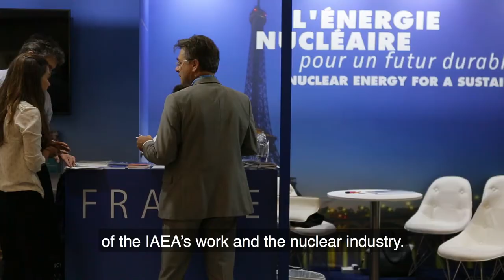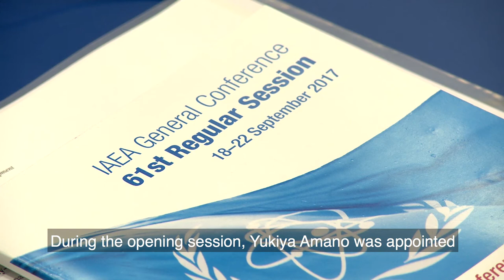The IAEA’s 61st General Conference comes to an end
The IAEA’s 61st General Conference came to a close today. Key resolutions were adopted on the IAEA’s work in nuclear science and technology, safety, security, safeguards and technical cooperation. Throughout the week 59 side events displayed the different aspects of the IAEA’s work and the nuclear industry.